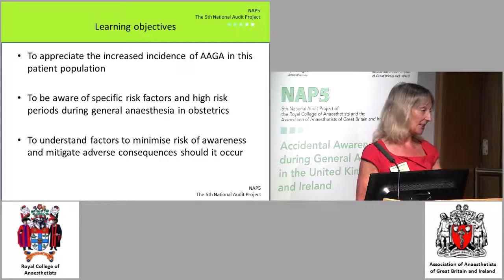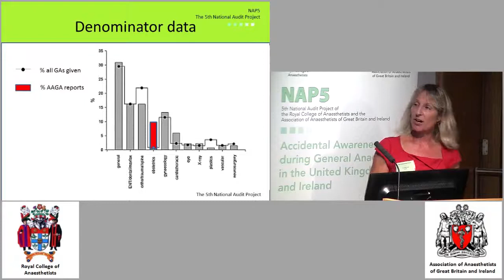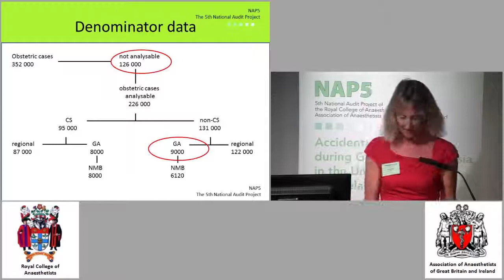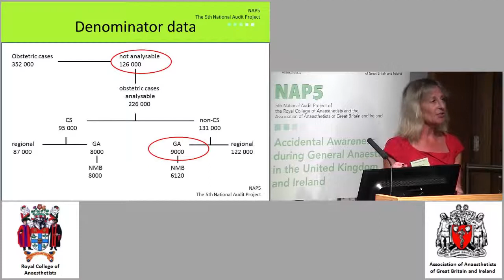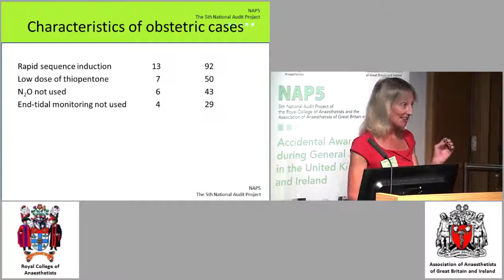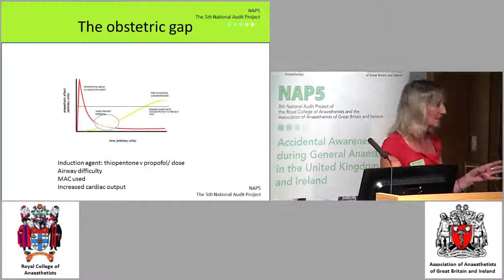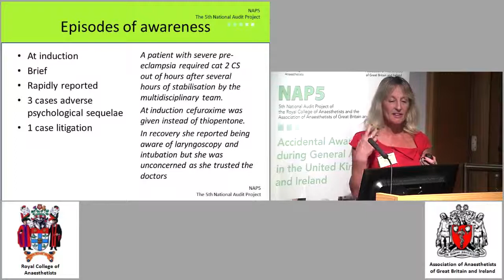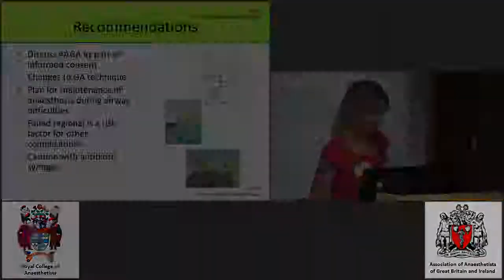NAP5 Obstetrics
The 5th National Audit Project (NAP5) on Accidental Awareness under General Anaesthesia (AAGA) in the United Kingdom and Ireland.

This study is the culmination of almost four years’ work by a large number of multidisciplinary contributors, including specialist anaesthetic societies, psychologists, patients and medicolegal experts, and is endorsed by all four Chief Medical Officers of the UK.  We welcome the expansion of a National Audit Project into Ireland for the first time, making this a truly international endeavour.

NAP5 was jointly funded by the Royal College of Anaesthetists (RCoA) and the Association of Anaesthetists of Great Britain and Ireland (AAGBI)

The above is a presentation from the NAP5 Report launch held at the Royal Society of Medicine in London in September 2014.

© The Royal College of Anaesthetists and the Association of Anaesthetists of Great Britain and Ireland